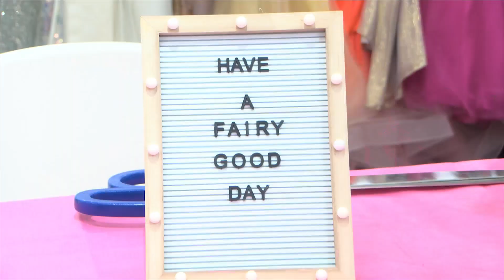Fairy Godmothers of Greater Roc host prom dress fair at Marketplace Mall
The group -- helping high school students affordably have the ultimate 'Cinderalla' experience for prom.